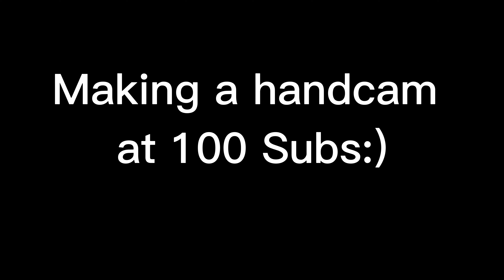RTX 3050|Huntsman mini ASMR 1v1s + chill🤩|4k + 240FPS smooth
| RTX 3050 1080p | i7 11700K | PC Performance
SPECS:
CPU: I7 11700k
GPU: RTX 3050
RAM: 16 GB 3000MHZ 8X2
In this video I benchmarked Fortnite Battle Royale CHAPTER 4. On the RTX 3050 paired with i7 11700k on DirectX 12 and Unreal engine 5 with Maximum settings at 1080p. I also used OBS so expect 5- 0fps more than the shown here. There are no overclocks and everything is running stock.